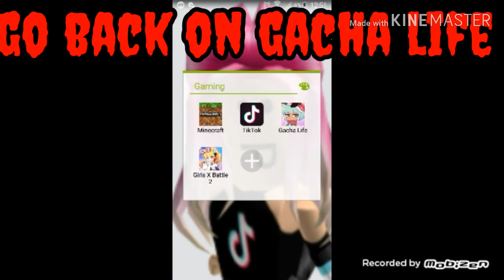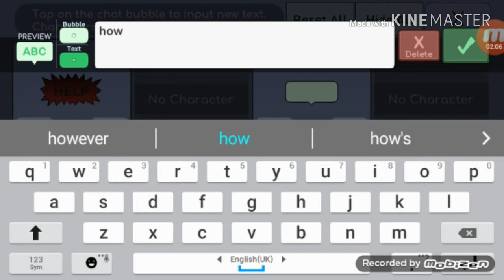the Nemu glitch ♡☆~{REAL}~☆♡